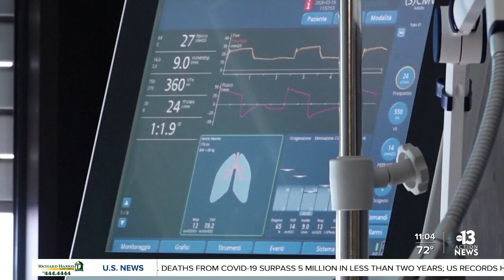Ransomware attack targets Las Vegas Cancer Center patients' personal information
Current and former patients of the Las Vegas Cancer Center may have had their personal information exposed to bad actors after a ransomware attack.